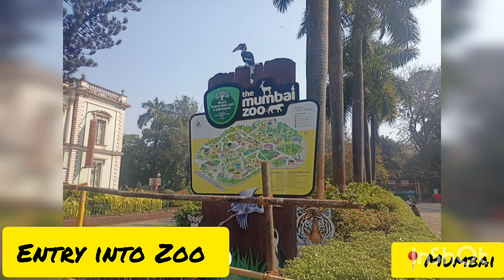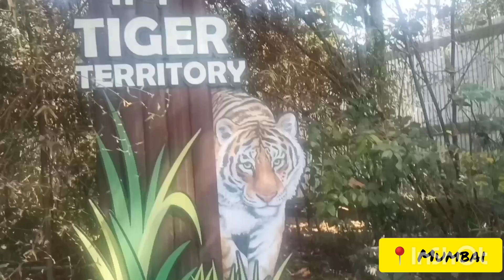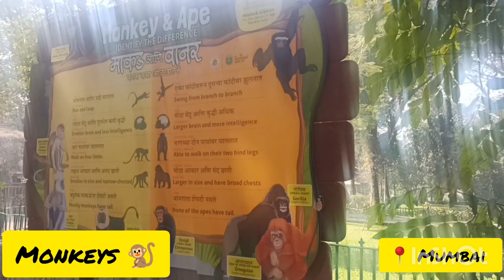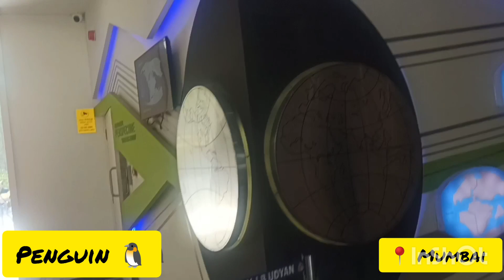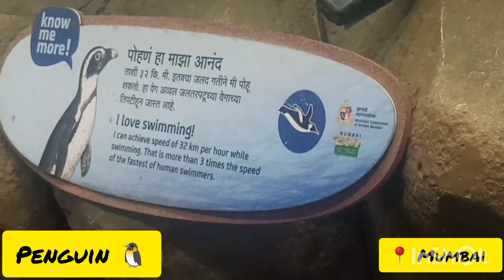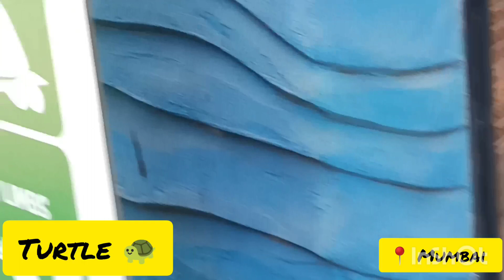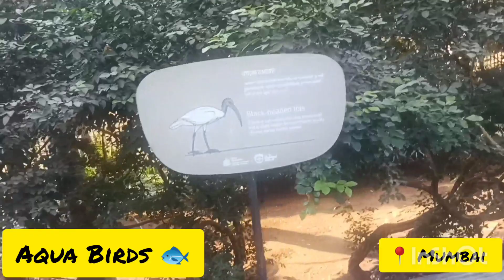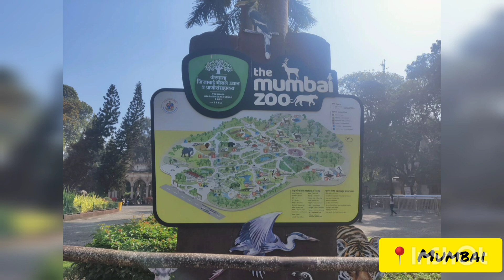Mumbai Byculla Zoo | Veermata Jijabai Bhosale Udyan | 2023 @TheMumbaiZoo [ With TIMESTAMPS ]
Veermata Jijabai Bhosale Udyan, also known as the Byculla Zoo and formerly Victoria Gardens, is a zoo and garden covering 50 acres located at Byculla, in the heart of Mumbai, India. It is the oldest public garden in Mumbai.It was Named after Jijamata, the mother of Shivaji, the first Maratha emperor.

TIMESTAMPS
00:00 Trailer
00:45 Entry into Zoo
03:50 Elephant
07:40 Sloth Bear
10:50 Tiger
16:20 Rhino
18:00 Monkey
26:50 Deer
31:10 Penguin
52:00 Turtle
55:15 Birds
01:00:00 Aqua Birds
01:08:10 Leopard
01:10:10 Exiting Zoo